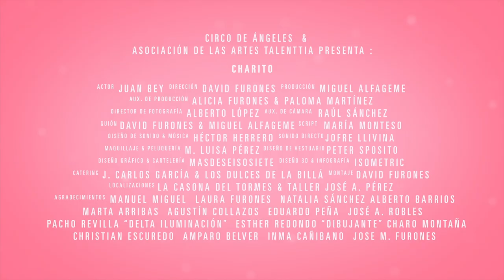CHARITO TRAILER 2. (2020)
CHARITO. Circo de Ángeles & Talenttia. 2019. @charitoencorto

Artístico.
• JUAN BEY

Técnico.

• Director: David Furones.
• Guion: David Furones & Miguel M. Alfageme.
• Director de Fotografía: Alberto López Palacios.
• Aux. de Cámara: Raúl Sánchez.
• Sonido Directo: Jofre Llivina.
• Maquillaje & Peluquería: Mª. Luisa Pérez.
• Diseño de Vestuario: Peter Sposito.
• Producción: Miguel M. Alfageme.
• Aux. Producción: Alicia Furones/ Paloma Martínez.
• Script: María Monteso .
• Diseño Grafico & Cartelería: Masdeseisosiete.
• Diseño 3D & infografía: Isometric .
• Canción: Miguel Mateos & Conchi Moyano.
• Dibujante: Esther Redondo.
• Catering: Juan C. García & Dulces de la Billá.
• Localizaciones: Taller José A. Pérez & La casona del tormes.

Empresas Colaboradoras.

- PELUQUERÍA MARTA ARRIBAS
- NH PALACIO DEL DUERO
- NH CIUDAD DE VALLADOLID
- ISOMETRIC
- HECTOR HERRERO
- FLORES MARTA
- GALENDE SONIDO & ILUMINACIÓN
- MASDESEISOSIETE
- DELTA ILUMINACIÓN
- MULTICINES ZAMORA
- DULCES DE LA BILLÁ
- CIRCO DE ANGELES
- TALENTTIA